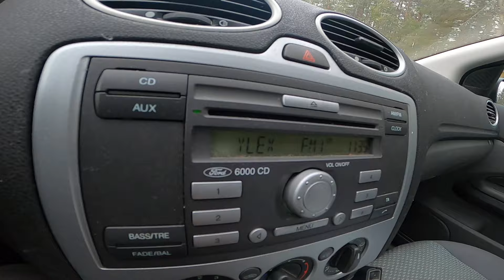syntinen pöydällinen hölynpölyä ja työmatka ja ylex!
Taas työmatkalla ollessani ylex annatti hyvää musiikkia ja pakkohan se oli laittaa nuppia kakkoon,  sateisena päivänä tällaiset biisit piristävät kummasti!